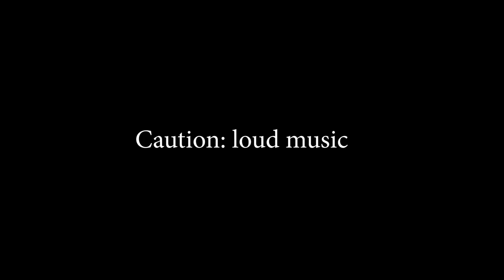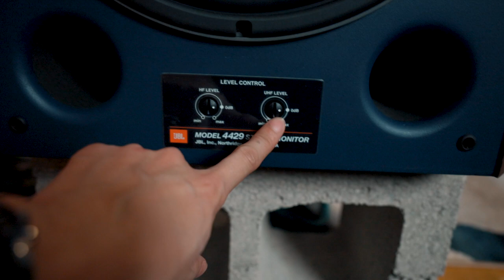Testing JBL 4429 Studio Monitor Horn Speakers - Do they ROCK or do they SUCK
The JBL 4429 studio monitor is an amazing speaker that can offer incredible bass performance. This video include JBL 4429 sound demo clip. Not a JBL 4429 review. This was my initial impression of these rocking speakers.

Buying anything from amazon by clicking this link supports the channel, it will NOT cost you anything